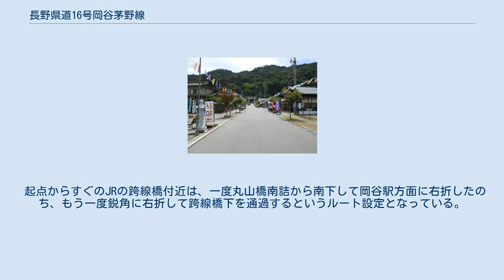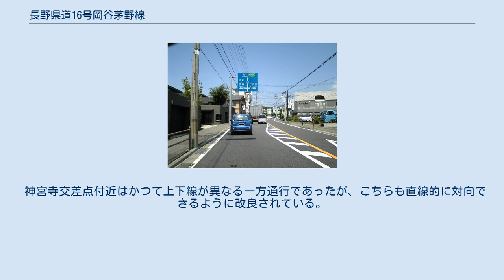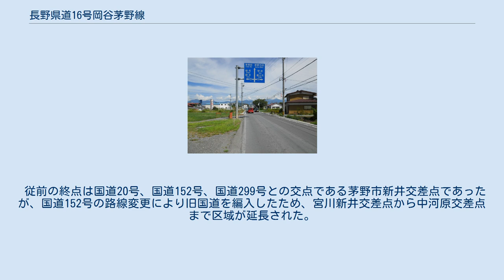長野県道16号岡谷茅野線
長野県道16号岡谷茅野線（ながのけんどう16ごう おかやちのせん）は、長野県岡谷市から諏訪市を経て、茅野市へ至る県道（主要地方道）である。
 長野県岡谷市の本町交差点から諏訪湖西岸を通って諏訪市を経て、諏訪大社上社前などを通過して茅野市の国道20号中河原交差点へと至る。
 諏訪湖東岸を通過する国道20号に対して、諏訪湖西岸を通過して岡谷市中心部から茅野市街へと至る幹線道路である。
通称「西街道」。
 起点からすぐのJRの跨線橋付近は、一度丸山橋南詰から南下して岡谷駅方面に右折したのち、もう一度鋭角に右折して跨線橋下を通過するというルート設定となっている。
以前は丸山橋南詰は平面交差であったため直接左折することができたが、この付近の渋滞解消のために丸山橋周辺が改良されたのに伴って立体交差となったため、現在のルートへと変更された。
 諏訪市湖南地区から中洲地区にかけては山の麓の集落内を通過することもあり、二車線がようやく確保され、歩道が側溝上にかろうじてあるといった区間も少なくない。
これに並行する新川沿いにはバイパスとして市道の新川バイパスが存在するが、 大雨の際にしばしば冠水して通行止めとなることがある。
 この道路のバイパス機能を高めるため堤防道路化及び拡幅工事をすすめており、順次県道へと指定されながらその改良工事が行われている。
 神宮寺交差点付近はかつて上下線が異なる一方通行であったが、こちらも直線的に対向できるように改良されている。
 従前の終点は国道20号、国道152号、国道299号との交点である茅野市新井交差点であったが、国道152号の路線変更により旧国道を編入したため、宮川新井交差点から中河原交差点まで区域が延長された。